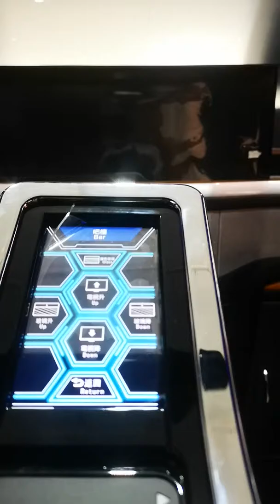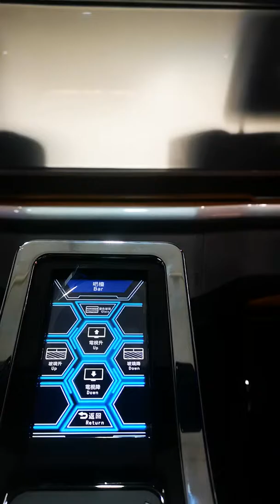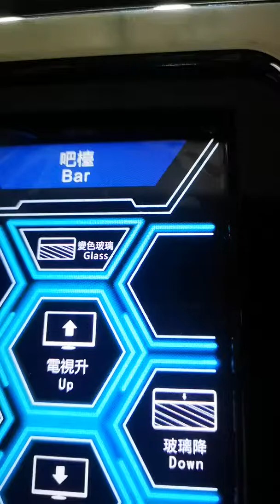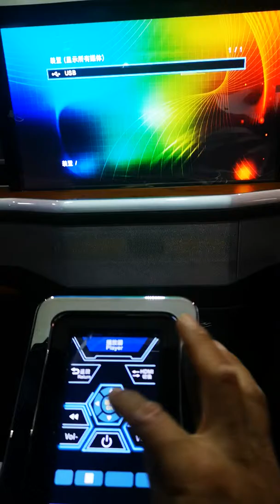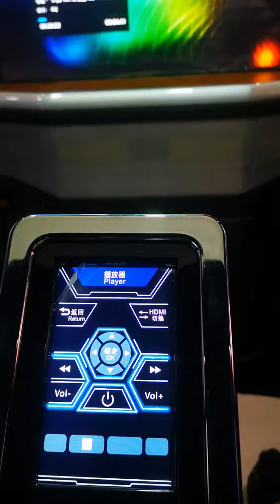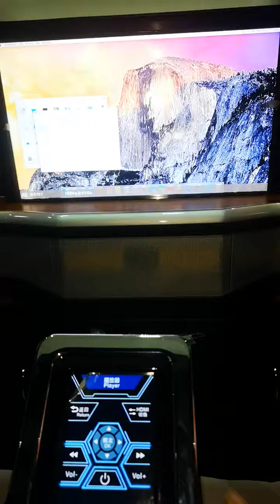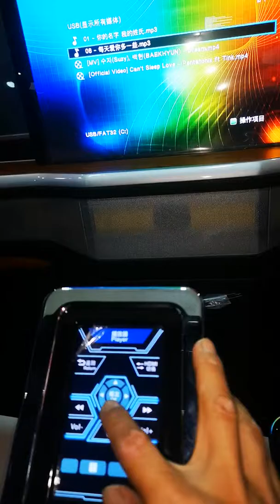豐明汽車音響VIP四座音響使用方法